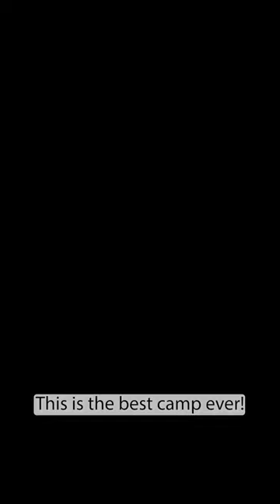Chelsea Piers Basketball Summer Camp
Save 10% in March when you enroll in Chelsea Piers Basketball Summer Camps. Weekly Enrollment Options. All ages + levels.